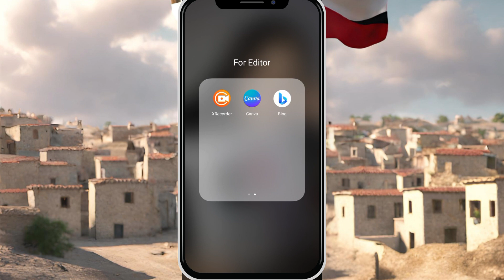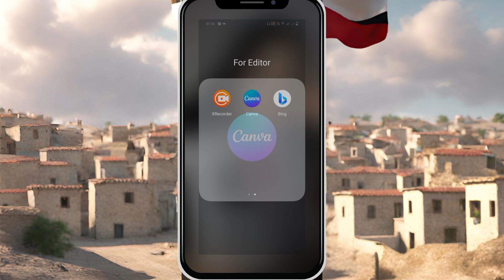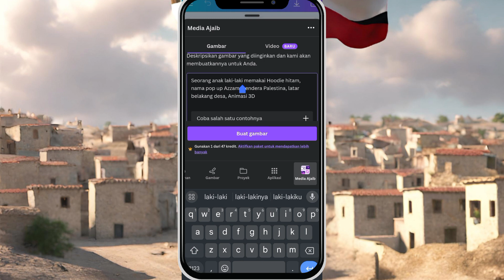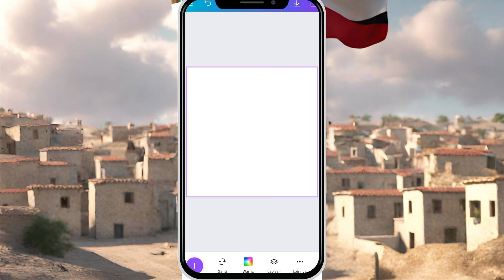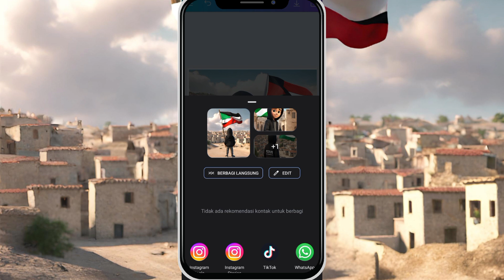TUTORIAL EDIT FOTO CARTOON NAMA PUNGGUNG PALESTINE PIXAR BING IMAGE CREATOR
TUTORIAL EDIT FOTO DISNEY PIXAR BING IMAGE CREATOR

📢 PENGUMUMAN 📢
Bagi yang mau order/di buatin foto cartoon, kalian bisa DM aku di ig@zura_you, murah kok Cukup 2rb dapat 4foto cartoon dan cuma 1x buat.